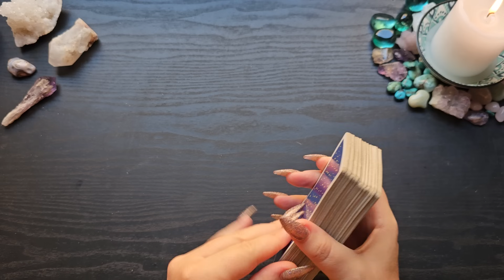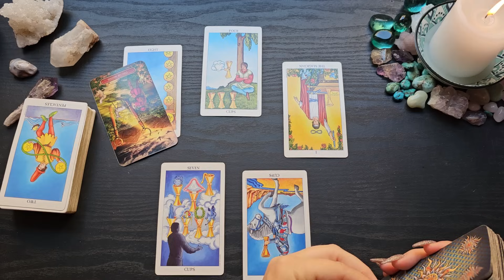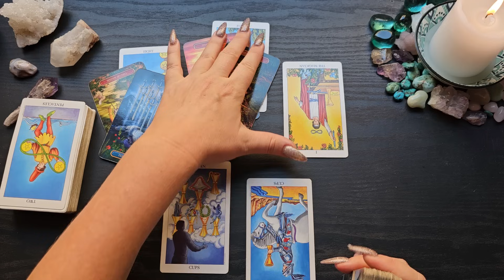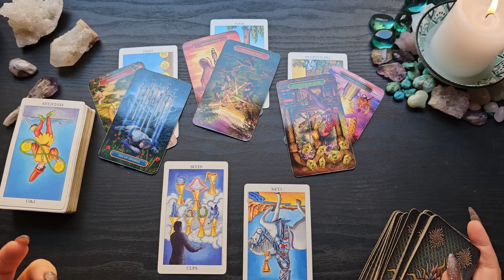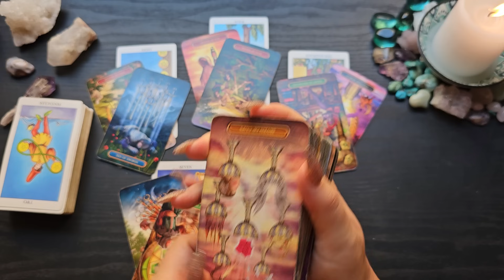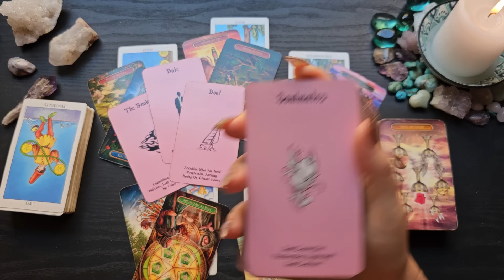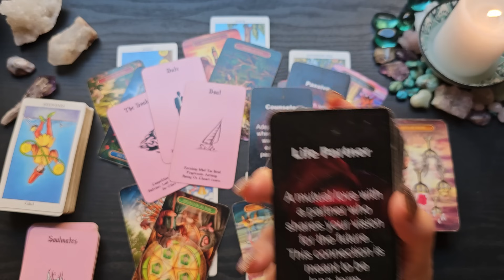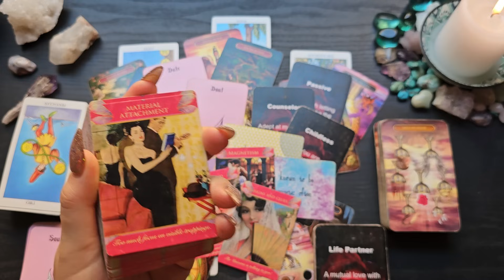Libra🧡OK Libra, It's Time To Make A Decision🌺New Love Is Ready To Go The Distance🧡 Energy Check-In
This is a love tarot reading for Libra.

Radiant Rider-Waite
Gilded Tarot Royale
Island Time Wellness
Messages of Love
Spirit Animal Oracle